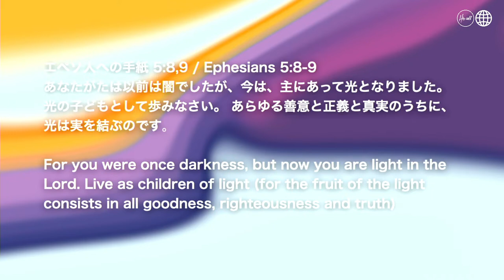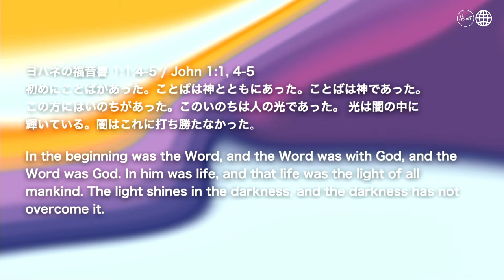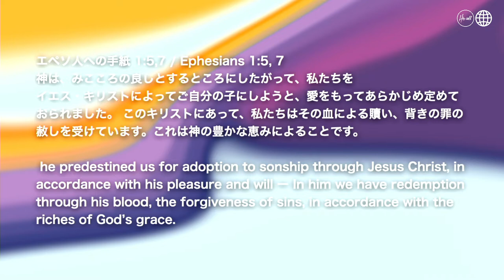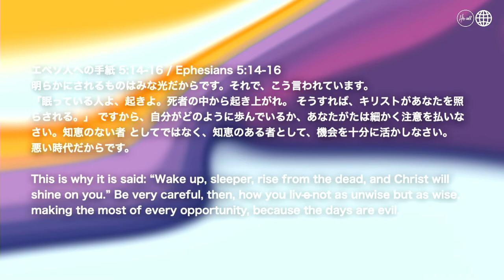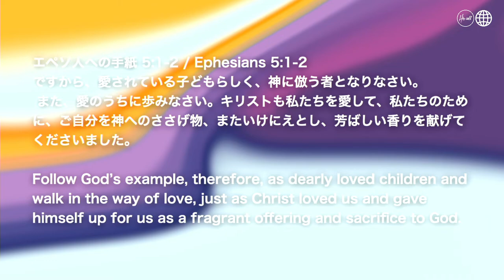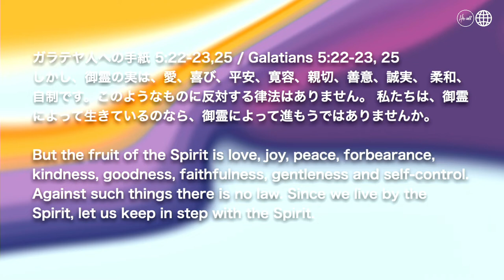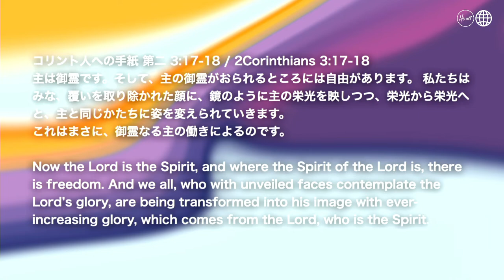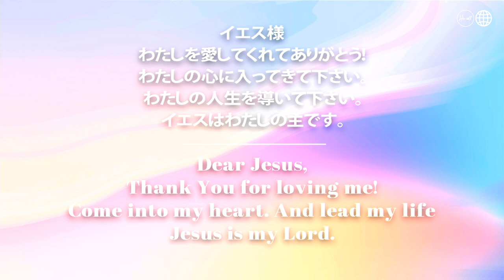光へと Into The Light 松本 万慶 Mr.Kazuyoshi Matsumoto